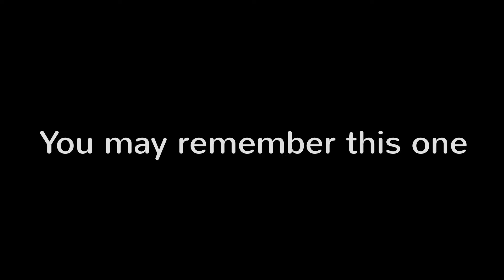Su-26 F3P Low Budget Contra Drive Biplane V2 build Video | Tobi-Style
Nach langer Zeit habe ich endlich einen Nachfolger für meine F3P Su-26 gebaut. Diesmal noch leichter und mit besseren Flugeigenschaften. Ziel war es einen günstigen gegenläufigen Antrieb zu finden, was auch relativ gut gelungen ist. Die Motoren haben sogar noch etwas zu viel Leistung und könnten somit noch leichter sein. Eine Einheit aus Motor/Regler/Propeller wiegt hierbei 11g.

In diesem Video hab ich die Bauphase, sowie die ersten Tests im Keller und den Jungfernflug (den ersten Tag in der Halle) dokumentiert. Es fehlen noch ein paar zusätzliche Verstrebungen und der Schwerpunkt ist auch noch viel zu weit hinten.
Bald wird es auch noch ein reines Flugvideo geben, wenn alles richtig eingestellt ist und ich mehr Routine mit dem Flieger habe.

Wenn ihr also in Zukunft nichts mehr verpassen wollt, würde ich mich sehr darüber freuen wenn ihr meinen Kanal abonniert und ein "Like" da lasst wenn euch das Video gefallen hat.
Wenn ihr noch Fragen/Anregungen/Wünsche oder sonstiges haben solltet, einfach rein damit in die Kommentare.

Pilot: Tobias Warzecha
Do it "Tobi-Style" ;)

Specs of my Su-26 F3P biplane:
-Wingspan: 86cm
-Lengh: 95cm
-Flyingweight: 70g

Used components:
-Radio: JR XG 14
-Receiver: JR RG611B
-Servos: 4x Spektrum A2010
-ESC: 2x Dualsky 6A XC0610BA
-Motors: 2x Dualsky XM1812MA-42
-Propellers: Sergej Glavak SG 07x2.3 and SG 07x2,3 L
-Akku: 2x Mylipo 1s 150mah 25/50C (together 2s 150mah)